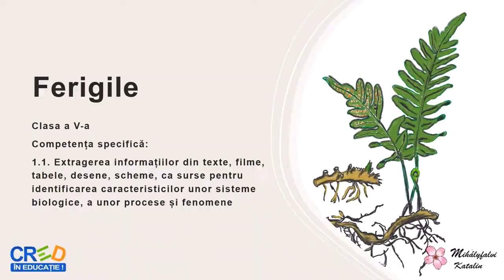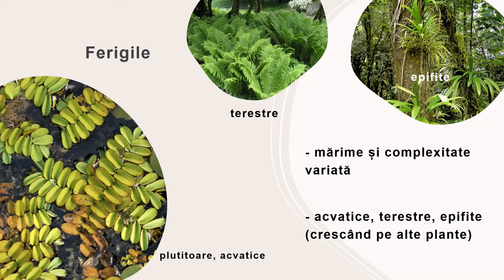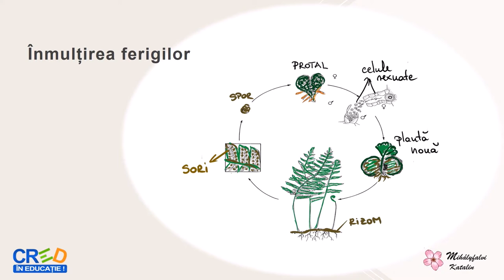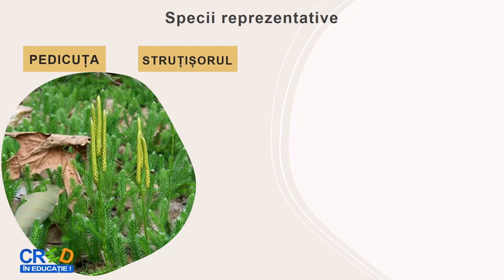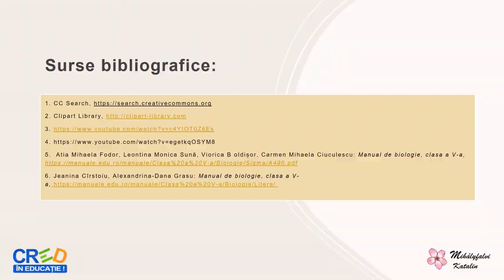Ferigile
Scopul acestei resurse este identificarea și recunoașterea ferigilor, a caracterelor definitorii și a importanței acestei grupe de plante.
Resursa educațională facilitează cunoașterea și recunoașterea diferitelor grupelor de plante cu specii reprezentative, componente ale unor ecosisteme terestre, naturale. Această resursă educațională deschisă urmărește realizarea învățării în contexte variate care țin cont și de particularitățile grupului țintă. Conceptul cheie este experiența de viață și învățarea pe tot parcursul vieții.
Resursa educațională poate fi folosită pentru înțelegerea și recunoașterea ferigilor și a importanței acestora.